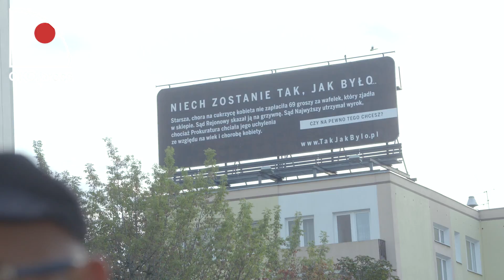OKO.press przedstawia: "Kartka pocztowa"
OKO.press finansowane jest teraz głównie z darowizn. Dzięki Tobie możemy pracować – śledzić, szukać, pytać, sprawdzać, opisywać, porównywać – i nie odpuszczać.

Bardzo prosimy o rozważenie ustawienia stałego, comiesięcznego zlecenia. Każda złotówka, o której wiemy, że przyjdzie również za miesiąc, to szansa na mądrzejsze zarządzanie środkami i robienie lepszego, mądrzejszego „Oka”.

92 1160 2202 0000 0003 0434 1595
Bank Millennium

02-549 Warszawa, Poland

BIC (SWIFT) – BIGBPLPW
PL 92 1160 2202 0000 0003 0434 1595
Bank Millennium

02-549 Warszawa, Poland

Dziękujemy!